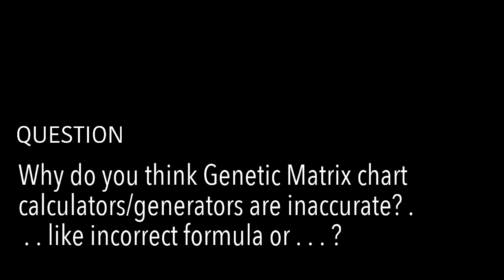Why I Think Genetic Matrix Chart Calculations are Wrong